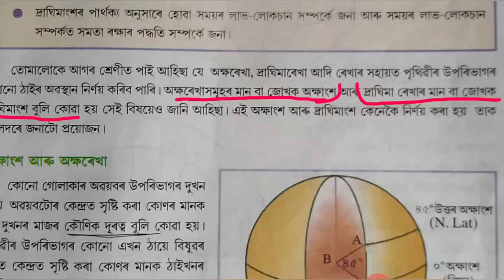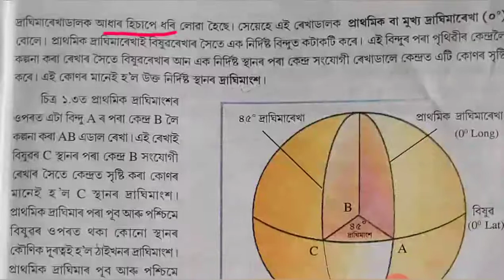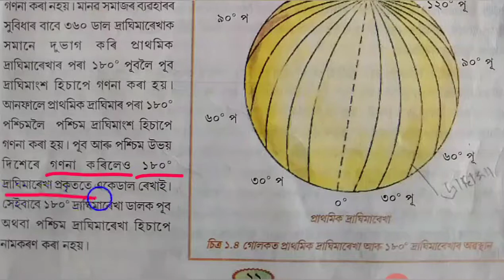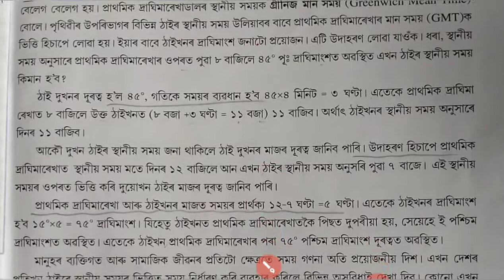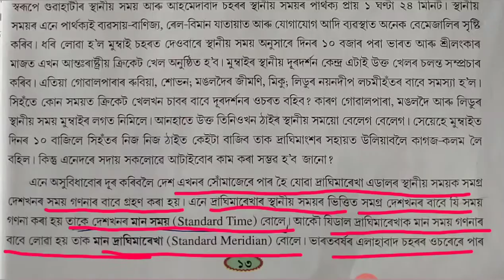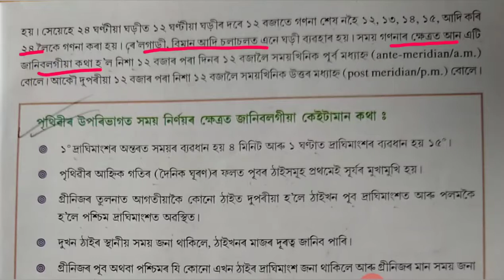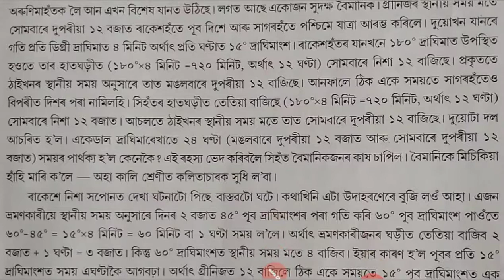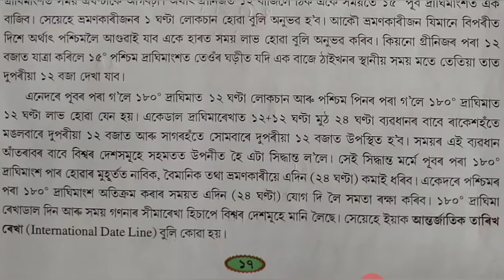সমাজ বিজ্ঞান সপ্তম শ্ৰেণী পাঠ ১ ভু-পৃষ্ঠত সময় গণনা(social science class 7 Assamese medium) SCERT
সমাজ বিজ্ঞান সপ্তম  শ্ৰেণী পাঠ ১(social science class 6 Assamese medium)

পাঠ ১!!  ভু-পৃষ্ঠত সময় গণনা !!

মৰমৰ ছাত্ৰ ছাত্ৰী সকল তোমালোকে মোৰ video চাই কেনে  পাইছা comment কৰি জনাবা। যদি video টো চাই ভাল লাগিল like আৰু comment কৰিব লগতে বন্ধু বন্ধবীৰ লগত share কৰিবা ।
।ধন্যবাদ।